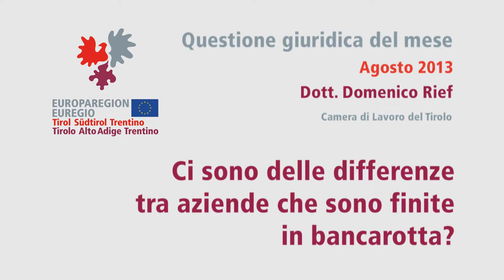Passagio di impresi: Ci sono delle differenze tra aziende che sono finite in bancarotta?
Libera circolazione dei lavoratori II: Dott. Domenico Rief, LLM informa dei diritti di lavoratori in caso di passagio di impresa o distacco di lavoratori.

Questione giuridica del mese di Agosto 2013: Il team del GECT intervista Dott. Domenico Rief, LLM del Servizio Europa - Camera di lavoro del Tirolo.